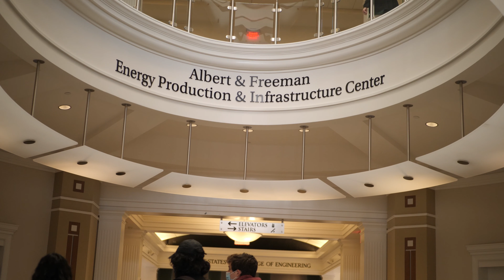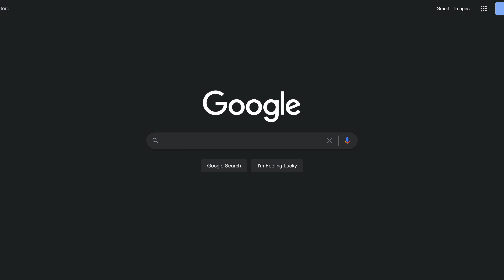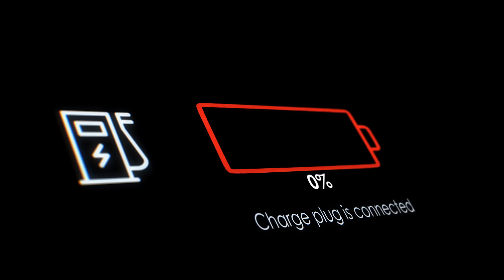Creating a Sustainable Energy System | A Technical Elective for the Energy Concentration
Building the energy infrastructure of tomorrow requires the consideration of a multitude of increasingly complex variables. It must be flexible and innovative, a point that is made throughout Sustainable Energy, one of our Energy Concentration technical electives for our Mechanical Engineering students.

Take 3 minutes and hear how Dr. Mazzola, Dr. Saranuc, and Dr. Sockeel adapted the course to reflect real-time changes in NC legislation that impacted power generation, and by doing so, gave the students a unique experience that they will not soon forget!